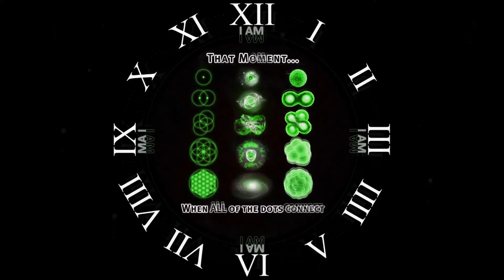Deepwalka ~ ≖≜≖ ~ Untrennbar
Untrennbar ~ ✡ ~ Dopewalka